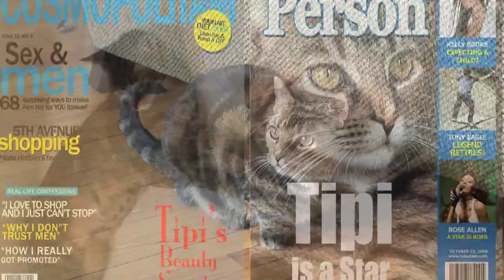End of the World? -- Dear Tipi #25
This web series features female tabby Tipi from the CAT CLIPS series answering questions from YouTube viewers. In this episode of DEAR TIPI:  Tipi answers questions about Heaven and the End of the World, as if (as Tipi says) the two were in any way related. First, Tipi tackles a topical question about whether the world is going to end in 2012. There have been many predictions and speculations on this subject in the news. So Tipi reassures viewers that people have been predicting the end of the world since the beginning of time, and you should not put too much energy into thinking about it. Tipi next answers a question about whether she thinks Heaven exists. Tipi responds by saying that Heaven is all around us everyday and uses several colorful examples to illustrate her point. And finally, Tipi answers a question about how she feels about the out doors. So join this funny feline for another informative episode of DEAR TIPI.   (This video was originally titled "Heaven in 2012.")

Missed any "Cat Clips" episodes? Check out the Cat Clips Playlists to find out

About Cat Clips

Created by Michael Latshaw, this episode is part of the humorous "Cat Clips" web series, which features the ongoing adventures of a group of talking cats in the New Jersey suburbs. The cats are avid fans of pop culture and fill their days discussing the latest celebrity gossip, political mishaps and topical entertainment related subject matter. They also engage in plenty of mystery and intrigue, as they continually try to scheme and outmaneuver each other, most often with comical results. Part sitcom, part soap opera, CAT CLIPS is the longest running feline continuous storyline series on YouTube.

Meet the Talking Cats of CAT CLIPS:

Honey (aka Chase), an orange and white long-haired domestic, is the oldest female of the group, and loves to eat chocolate and other sweet treats. Often referred to as "Big Mama," the Mother of the clan is not afraid to give her opinion on almost anything—whether you ask for it or not. (Later in the series, it's discovered that Honey is actually a diabetic and so she must reluctantly give up her pension for popsicles and pastries in favor of daily insulin shots.)

Trey is an all-black short-haired domestic cat who often looks at life through a cynical pair of eyes. Though he teases Honey relentlessly, he also feels a deep affection for her, and it soon becomes apparent that his tough exterior is mostly for show.

Tipi arrives in Episode #36 to become the youngest female feline of the group. She is an extremely ambitious cat with only one thing on her mind—to become a huge mega-star.  She loves to sing, dance and act, and uses every opportunity to promote herself and her desire to become a leading actress. A spin-off series called "Dear Tipi" was developed to help facilitate her desire for global recognition.

Tuck is a Bengal cat and the offspring of one of Honey's British relatives. He arrives in Episode #44 just in time for Valentine's Day. Though Tuck instantly bonds with Honey and Tipi, Trey doesn't trust him and is quite reluctant to allow the foreigner into the fold. But eventually, Tuck wins over the older male cat with his positive energy and upbeat personality. Soon after, Tuck falls madly in love with Tipi, who rejects his advances in favor of her career ambitions.

Boots is the newest member of the cast, arriving in Episode #105, and actually appears as a ghost in the series. Although his back story is still somewhat vague, we do know that when he was living, he was owned by the great and powerful Wizard of Wit. This not only gives him an interesting perspective on things, but also access to various types of magical powers. After Honey passes away in Episode #135 and then returns in Episode #143 as a ghost, Boots confesses the truth about his true identity, and reveals himself as a real cat.